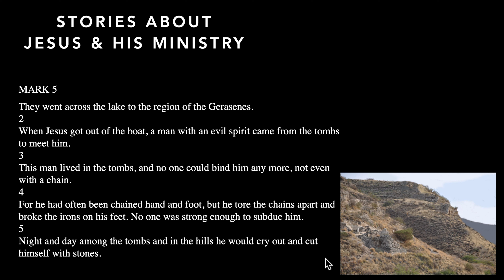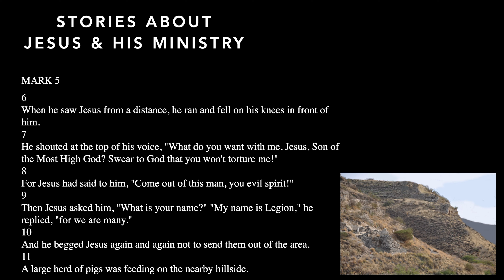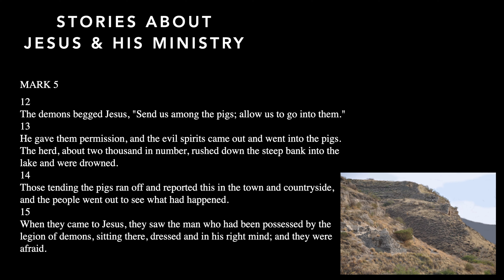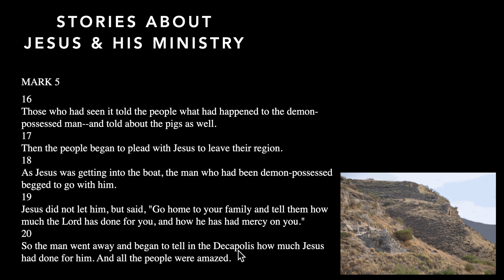Jesus & the Demoniac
We travel to the east side of the Sea of Galilee where Jesus befriended a man who was demon possessed. The demons are cast out and the man is restored. It is a story of transformation from Mark 5.

Dr. John DeLancey